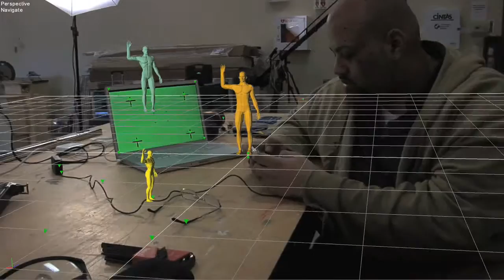Compositing Demo Reel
This is a short demo reel of some of my abilities with compositing.
I used nuke, maya, and syntheyes.
The helmet was modeled by an instructor at Full Sail, the glove is an iron man model provided for student use.